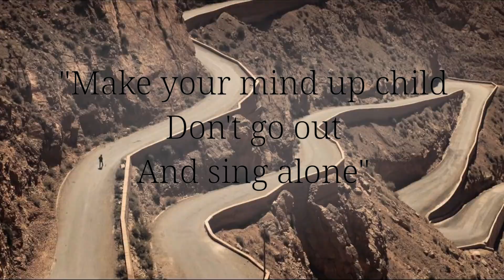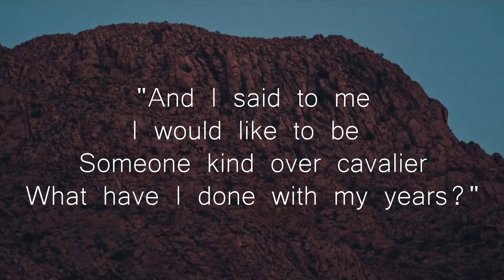A Noonday Dream (Ben Howard)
NOTE: This video was made a few years ago and my opinions on some of the songs have changed. Most notably things like What the Moon Does, Someone in the Doorway, and There’s Your Man. I mentioned that I wasn’t as into them in the video, however this has changed. I now love each and every song on this album. Just figured you should know that.

This was a school project I did for my English class and I was very proud of it so thought I'd share it :)